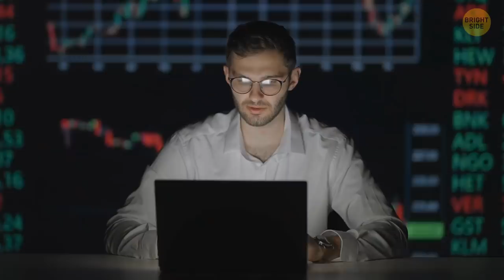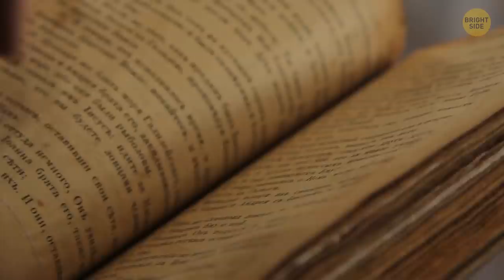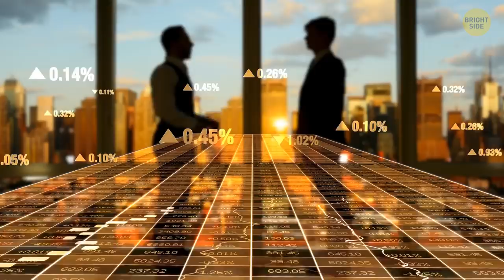Jeff Bezos Is Not Truly The Richest Person In History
If I ask you to name the richest man in the world, who'd be at the top of your list? Jeff Bezos, Elon Musk? Think about it for a second: if you put all of their money together, it won't be anywhere near the fortune of another person. And I bet you've never even heard about him. Here's his story and how he managed to be the richest person for 700 years.

Preview photo credit:
Jeff Bezos at the 10th Annual LACMA ART+FILM GALA: By PopularImages/Depositphotos.com,